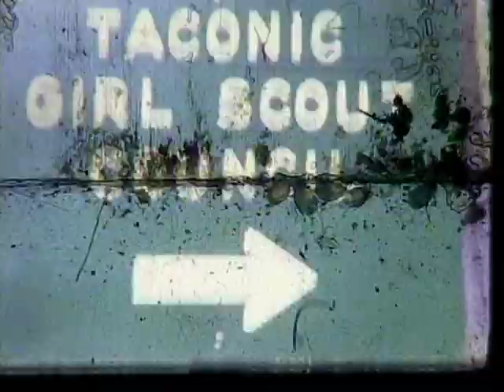Colliers in the 60s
Featuring my dad in 1948, his high school graduation in 1966, Fredonia, a pool, and a crazy cat named Bobo in 1968.